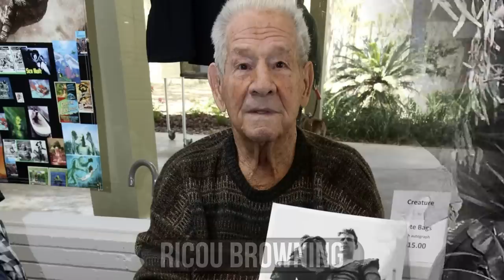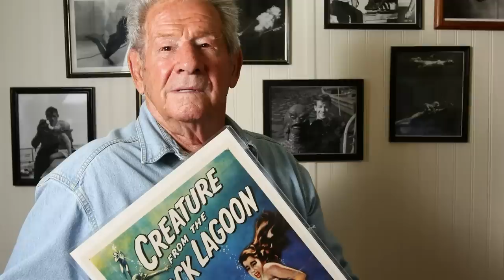7 Famous Actors Who passed away In the last few days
During his career he has appeared in more than 100 films, and TV series. Lance Reddick was best known for his roles, as Charon, in the John Wick movie franchise. David Gentry, in the 2019 film, Angel Has Fallen. Cedric Daniels, in the television series The Wire. And Irvin Irving, in the streaming television series, Bosch.
He also appeared in films, and TV series, such as Godzilla vs. Kong, White House Down, Resident Evil, Fringe, and Law & Order: Special Victims Unit.
Lance was also the voice actor. He has voiced characters in dozens of cartoons and video games.
Lance Reddick passed away on March 17, at the age of 60. He is survived by his wife and 2 children.
American actress and magician, Gloria Dea, died from coronary artery disease on March 18, at the age of 100. She was the 1st magician to perform on the Las Vegas Strip. As an actress she appeared in several films in the 1940s and '50s, including Around the World in 80 Days, The Prodigal, and King of the Congo.
Tom Sizemore, American actor, who has appeared in more than 250 films, and TV series, died at 61.
He was most known for his roles, as Detective Jack Scagnetti, in the 1994 film Natural Born Killers. Lieutenant Vincent D'Agosta, in the 1997 film, The Relic. Mike Horvath, in the 1998 film Saving Private Ryan.
Dr. Quinn Burchenal in the 2000 film, Red Planet. And Colonel Danny McKnight in the 2001 film, Black Hawk Down.
Tom passed away on March  3, at the age of 61. The cause of death was complications from a brain aneurysm.  He is survived by his twin sons, Jayden and Jagger.
Emmy award-winning actor, Robert Blake, passed away on March 9.
He was once recognized as one of the best actors of his generation. He has appeared in more than 160 films and TV series.
Robert died on March 9, at age 89. The cause of death was heart disease.
Ricou Browning, an American actor, best known for his underwater role, as the Gill Man, in the 1954 film, Creature from the Black Lagoon, has died. He was 93 years old.
Jansen Panettiere, American actor, and younger brother of Hayden Panettiere, died at the age of 28. He appeared in films, and TV series such as The Walking Dead, How High 2, The Forger, and The Martial Arts Kid.
American actor, Richard Belzer, died at the age of 78. He was known for playing, detective John Munch, for 23 years, in 11 different TV series, including Homicide: Life on the Street, and Law & Order: Special Victims Unit.
Richard passed away on February 19, 2023. He is survived by his wife, actress Harlee McBride.